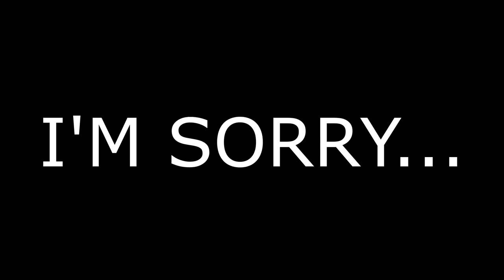I Officially Quit Yugioh...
PENDULUM PLAYER NECESSITIES

►SERVANT: SOLDOUT (msg me if interested)